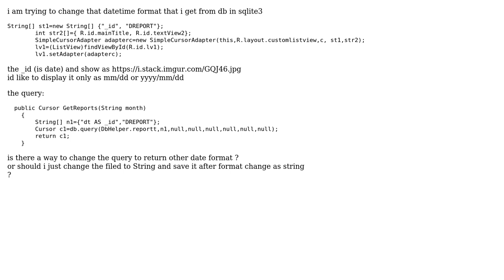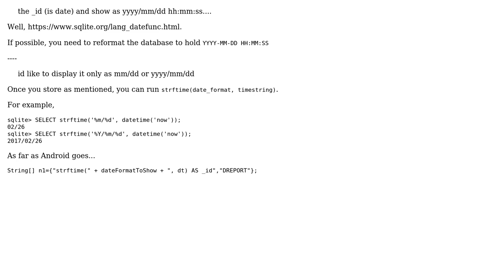SimpleCursorAdapter/Cursor sqlite3 change datetime format to yyyy/mm/dd? (2 Solutions!!)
SimpleCursorAdapter/Cursor sqlite3 change datetime format to yyyy/mm/dd?

With thanks & praise to God, and with thanks to the many people who have made this project possible! | Content (except music & images) licensed under CC BY-SA | Music | Images & others | With thanks to user OneCricketeer user asaf david user Arshad and the Stack Exchange Network Trademarks are property of their respective owners. You are responsible for your own actions.